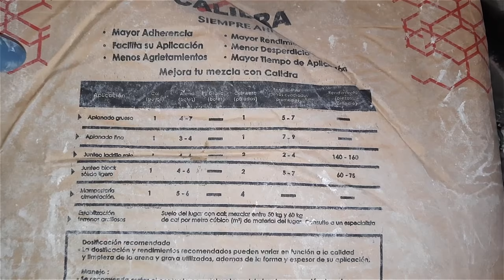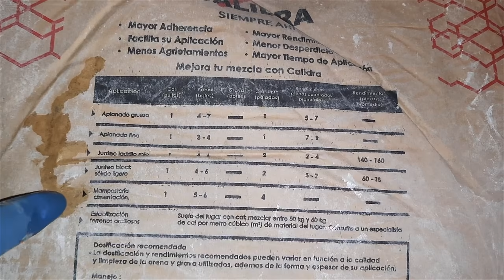Técnica Diferente Para Pegar LADRILLO Muy Rápido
Fijar una regla con un alambre amarrado a esta para solo ir deslizando el hilo esto te va a ayudar a colocar correctamente cada ladrillo, de cada hilada sucesiva, las proporciones de la mezcla y unos tips muy importantes si eres principiante en esto.
Como Hacer Una Pared De Ladrillos Con Acabado Aparente
Rascador de junta de rueda
Qlt By Marshalltown 930 - Puntero con mango de madera (15,24 x 1,27 cm)
Como Colocar Ladrillos Bien PAREJITOS,
como colocar ladrillo,
como pegar ladrillo,
Como aprender a pegar ladrillos,
como colocar ladrillos refractarios,
como poner ladrillos,
como poner ladrillos refractarios,
pared de ladrillos,
pared ladrillo,
como hacer una pared de ladrillos,
ladrillo,
ladrillo refractario,
ladrillos huecos,
como hacer un muro de ladrillo,
como hacer un muro de ladrillos con pilares,
como se hace un muro de ladrillo,
ladrillo princesa,
como levantar pared con ladrillo,
tipos de ladrillos,
tabique rojo,
como nivelar ladrillos,
como pegar pared de ladrillo,
ladrillos por metro cuadrado,